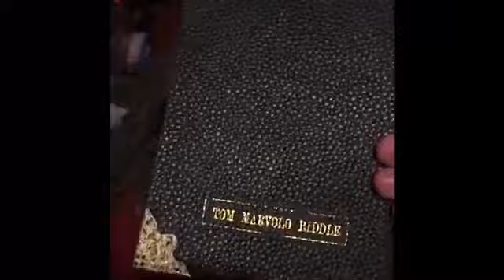Tom Riddle costest / TikTok compilatio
A test of filters on tiktok / also a test of tom riddle cosplay